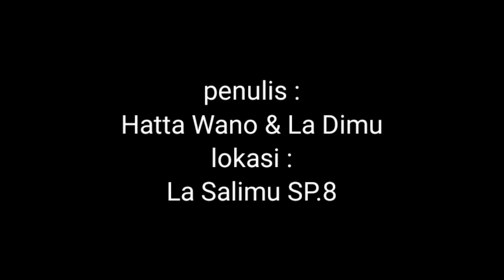KOMEDI BUTON KOMPILASI | part 2 [ mop anak buton ]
biar kami juga terus semangat untuk buat konten konten yang lebih menarik untuk kalian semua.